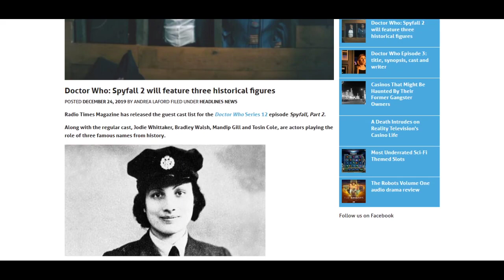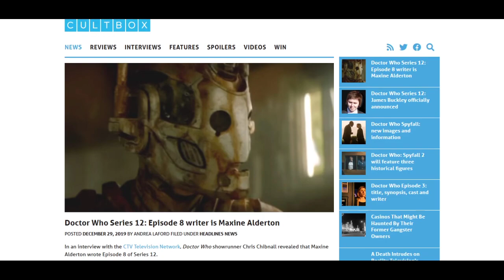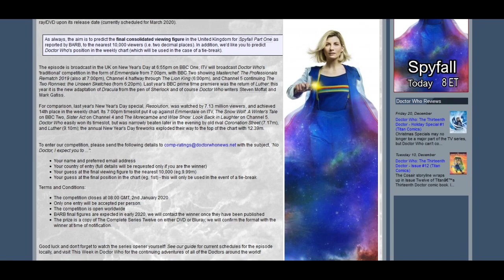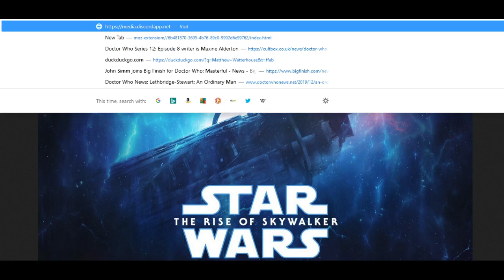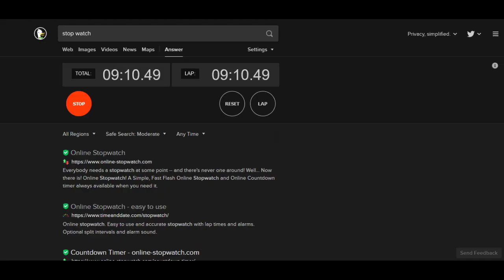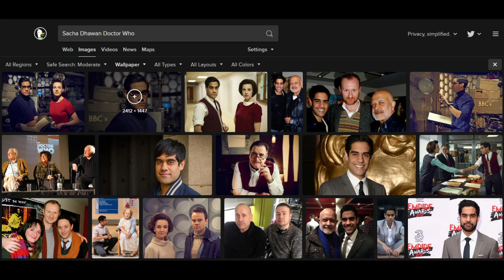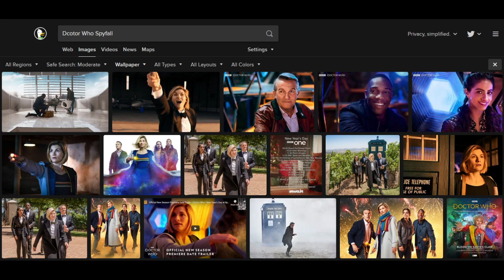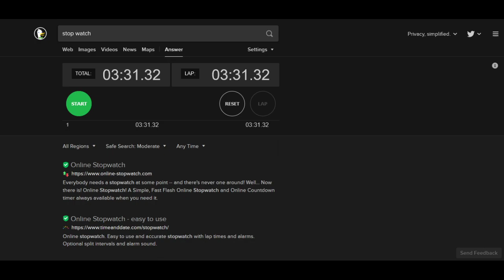An Unearthly Podcast 1/1/2020: Spyfall Part 1 (Series 12 story)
In the 335th episode of An Unearthly Podcast, the AUP crew takes a look at the first part of the two-part Series 12 opener and Chris Chibnall’s answer to James Bond. We finally get a blurb for Series 12 episode 3, highlight CW’s “Crisis on Infinite Earths,” and talk about a certain change to the series:
SPOILERS TO FOLLOW
We give our thoughts on the new incarnation of the Master!

00:00 Opening bump and theme
00:44 Introductions
01:45 Banter
11:56 Birthdays
13:22 Doctor Who news
31:35 Crisis on Infinite Earths (2019, CW)
36:43 The Rise of Skywalker (2019, LucasFilm, Disney)
42:45 The Mandalorian Season 1 (2019, LucasFilm, Disney+)
52:14 Review of Shame: The Unicorn and the Wasp
56:39 Elements of Doctor Who: The Spy Master
1:11:10 Episode summary
1:15:05 Episode review: The Good
1:26:34 Episode review: The Bad
1:38:20 Episode review: Best Scenes
1:43:42 Episode review: Worst scenes
1:51:25 Final thoughts
2:07:32 Wrap-up and goodbye